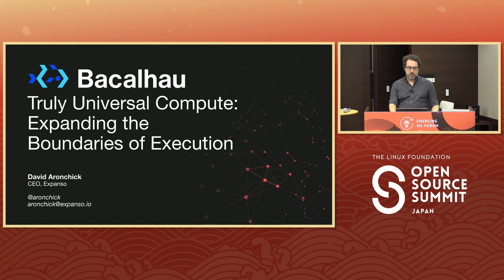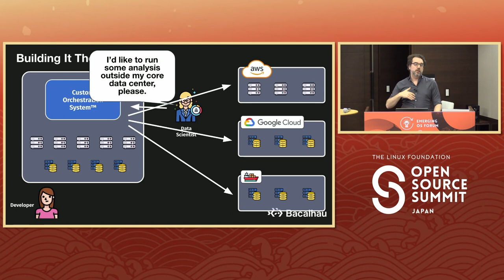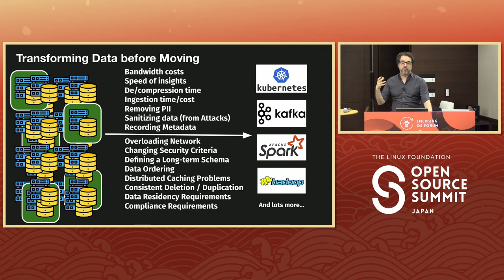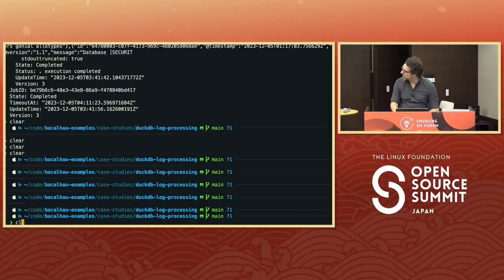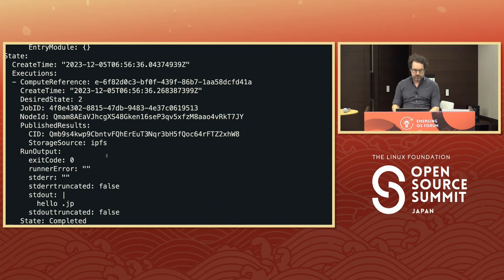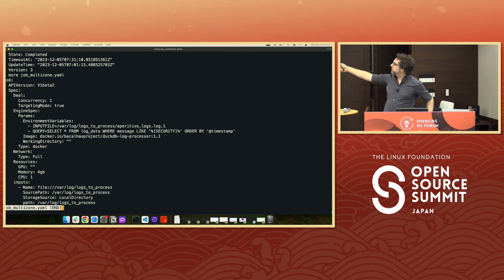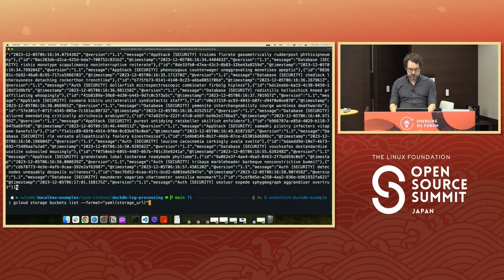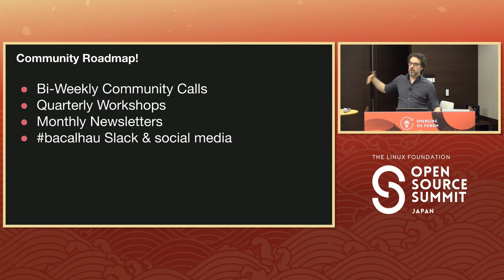Truly Universal Compute - Using Bacalhau to Deploy Jobs Cross Region, Cross Cloud... David Aronchick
Truly Universal Compute - Using Bacalhau to Deploy Jobs Cross Region, Cross Cloud and to the Edge - David Aronchick, Expanso

Developers are using distributed execution to power their applications and services. However, managing compute jobs across multiple regions, clouds, and edge devices can be a complex and challenging task. Problems include ensuring that the data is available to the compute resources, ensuring the compute architecture must be able to scale to meet the demands of the workload, that network connectivity can handle the volume of data and traffic generated by the services, and confirming infrastructure is consistent and that data can be securely transferred between different environments. The Bacalhau Project aims to address these challenges by providing a unified platform for managing compute jobs across different regions, clouds, and edge devices. It allows scheduling to where the data is, creates reliable and network-partition resistant orchestration, and a complete and permanent audit log of exactly what happened. The open source project is just getting underway, our hope is that with a platform designed for the world of distributed compute, we can unlock a truly global and far more efficient system of executing jobs where they are needed.